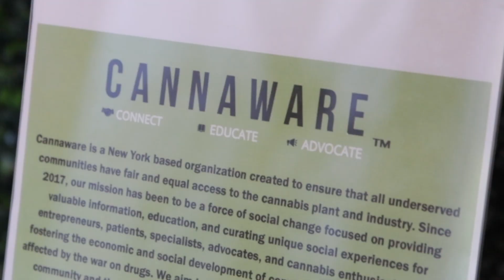8 7 take action workshop Recap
Cannaware, in collaboration with Bailey's Cafe, Emerge Law Group, Falcon Rappaport & Berkman PLLC, Vasquez Segarra LLP, THC Staffing, C.E.A.S.E, The JUSTÜS Foundation, SSDP, Curved Papers, Presto Doctor, Kreaky Products, and Rebel Minded Media, hosted a Take Action Workshop at Bailey's Cafe - 324 Malcolm X Boulevard, Brooklyn, NY 11233.

Our Take Action Workshop assists individuals in communities that have been affected by cannabis prohibition. We offer criminal justice, cannabis business, cannabis career, and medical patient assistance as well as resources to help people looking to get involved in the industry.